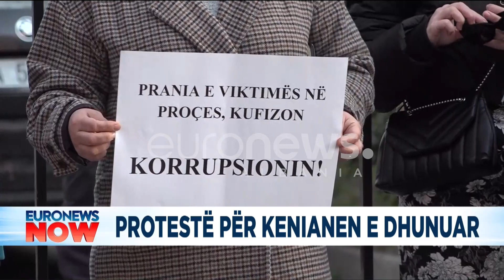Protestë para Prokurorisë për Kenianen e vrarë barbarisht në gusht. Drejtësi për Joy!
Euronews Now me Bruna Çifligu do të paraqesë lajmet më të rëndësishme nga Shqipëria, Kosova dhe Maqedonia e Veriut nëpërmjet raportimit drejtpërsëdrejti duke pasqyruar dhe përditësuar lajmet që shikuesit kanë ndjekur gjatë ditës apo të lajmeve të ditës në vijim.